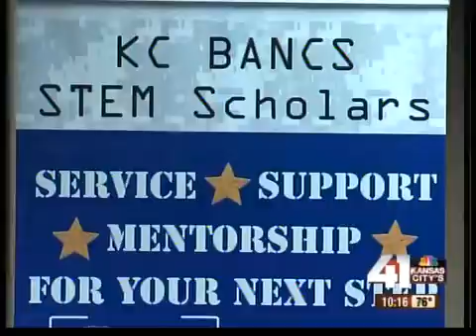UMKC program helps veterans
A UMKC program is helping military veterans interested in science or math careers.